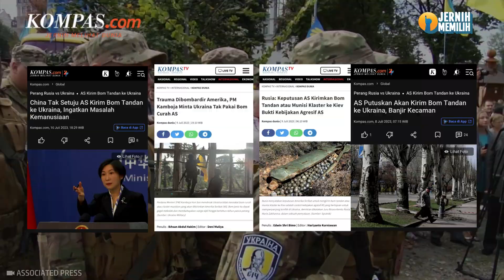Bantuan Bom Tandan Amerika Serikat Dikecam, Seberapa Bahayanya?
Bom tandan yang dijatuhkan AS dan sekutunya menghancurkan sebagian Belgrade, Yugoslavia, pada 1999.

Serangan udara besar-besaran oleh NATO itu tidak pernah disetujui Dewan Keamanan Perserikatan Bangsa-Bangsa.

DK PBB adalah satu-satunya lembaga internasional yang bisa mengesahkan penggunaan militer asing di negara lain.

Penulis Naskah: Anggie Puspariana
Narator: Anggie Puspariana
Video Editor: Dimas Septian Adiyathama
Produser: Yusuf Reza Permadi